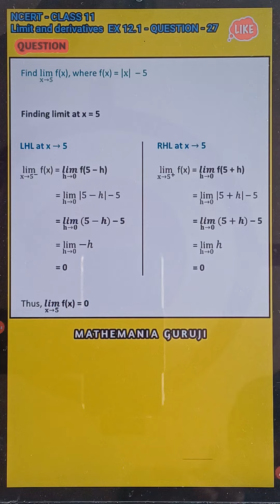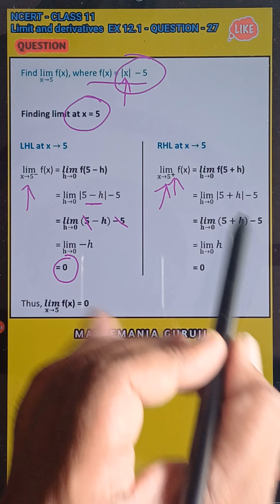LIMITS AND DERIVATIVE CLASS 11TH MATHEMATICS NCERT EXERCISE 12.1 QUESTION -27